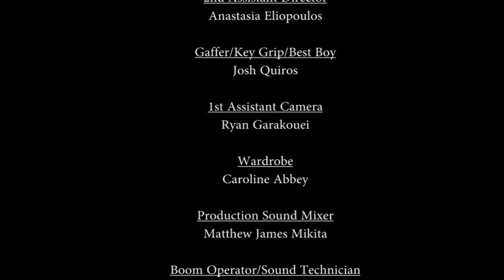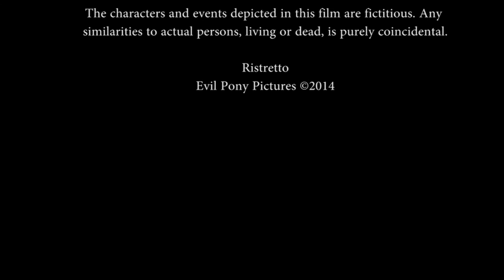Ristretto (Neo-Noir 48 Hour Film)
Short film created for the 2014 Cleveland 48 hour Film Festival. Created by me and my friends in Kent, Ohio under the name "Evil Pony Pictures."

Genre: Film Noir
Prop: Trophy
Character: Stephanie Rivera
Line: "I know why you're here"

Directed by: Buddy Candela & Andrew Albaugh
Written by: Connor Elder & Dan Nelsen
Cast:
Jesse Difranco: Chase
Rachel Ruggieri: Stephanie Rivera
PJ Dennis - Mike
Desmond Bates: Desmond
Asia Jenkins: Dee

Produced by: Matthew Mikita & Matthew Petrunak
Cinematography by: Matthew Petrunak
Edited by: Fred Beery
Casting by: Buddy Candela & Andrew Albaugh
Costume Design: Caroline Abbey
UPM: Devan Ofcar
First AD: Emily Waechter
Second AD: Anastasia Eliopoulos
Sound Mixer: Matthew Mikita
Boom Operator: Dylan Welles
Sound Designer/Supervising Sound Editor: Antwone Morris
Assistant Camera: Ryan Garkouei
Gaffer: Josh Quiros
Locations: Anastasia Eliopoulos
Special Thanks: Traci Williams, David Smeltzer, Paul Shaia, Christina Grozik